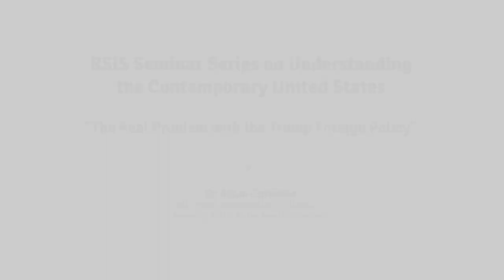RSIS Seminar by Dr Adam Garfinkle 10 October 2019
RSIS Seminar Series on Understanding the Contemporary United States by Dr Adam Garfinkle
10 October 2019

Seminar No. 1:
"The Real Problem with the Trump Foreign Policy"